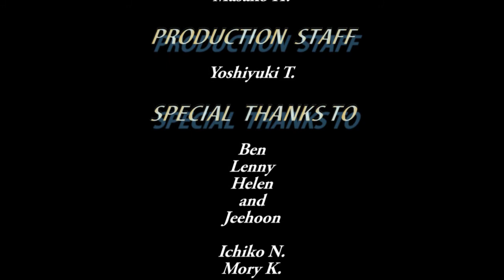Dance for Eddie Jobson's "Nostalgia"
"A dance for Eddie Jobson's "Nostalgia" by Kei Tomiki and Keiko Hayashida from the dance troupe Bulan Purnama in Japan.
Special thanks to Masako Hazata ,Yoko Yanagido. This video is part of "Theme of Appreciation 5: A Worldwide Tribute to Eddie Jobson," a free downloadable album released June 2018.
Mr. Eddie's "Nostalgia" makes me think of my two sons. As they get more independent, I look back at the life with them, and
I prepare myself emotionally to let them go.
The dance piece is about a mother's unchanging love for her child.
The journey begins when the mother receives a gift of a child from God. She experiences many emotions until the day the child leaves home.
Through it all, the God brings new seasons and compassionately watches over the mother.